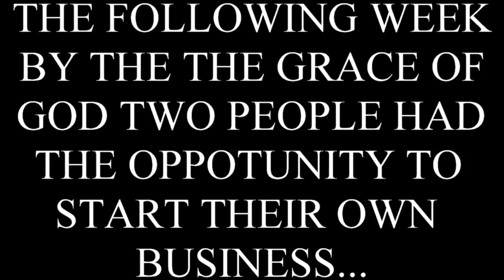TWO MORE BUSINESS WERE OPEN BY THE CHURCH